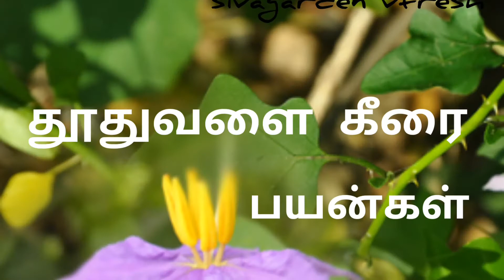Thoothuvalai Keerai Benefits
Thoothuvalai keerai health benefits in tamil